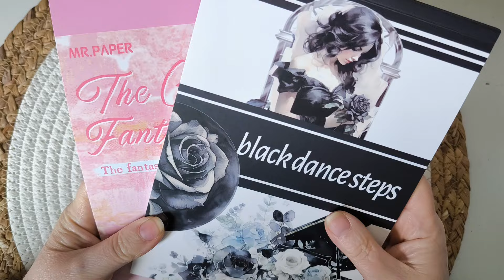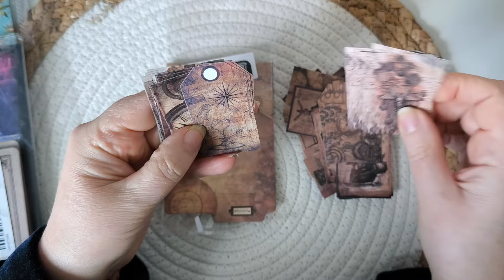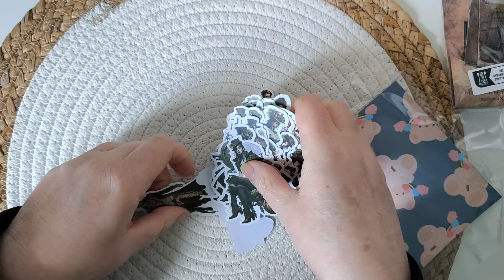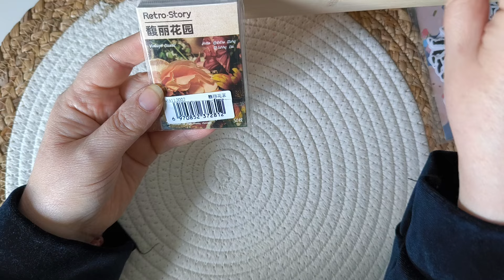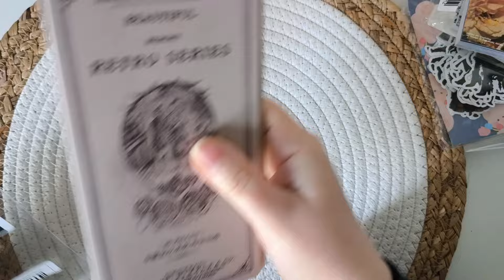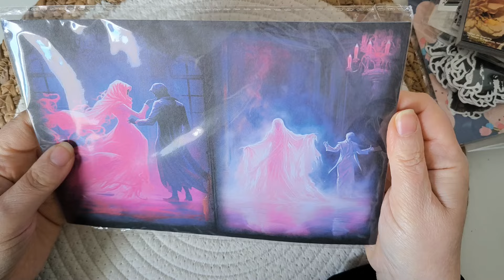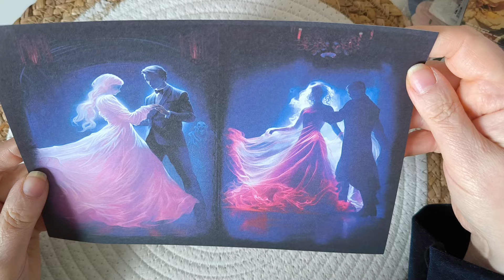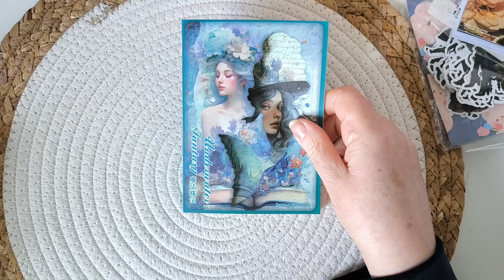Haul TEMU avec codes ID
papiers rose gothique : 4,49€
RX64507

papiers sorcière/sirène : 3,98€
AJ62883

papiers Asie/Japon : 3,08€
MK54493

petit bloc paysages et fleurs : 2,48€
(le E) BC25090

personnages steampunk : 1,98€
HB24392

carnet de mini papier vintage blanc et craft : 2,18€
DA18645

ensemble de stickers et tag steampunk : 2,18€
LX08403